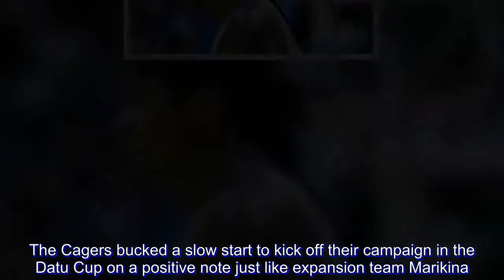Munti cages ‘unwanted’ Parks; Marikina trips GSW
Bobby Ray Parks’ debut lasted two days, technically. And as Tuesday gave way to early Wednesday morning, he was one unsatisfied star.

“They don’t want me in this league,” said Parks, the two-time Asean Basketball League MVP, whose 21 points went for naught after Muntinlupa spoiled his debut in the Maharlika Pilipinas Basketball League (MPBL) with an 86-74 victory over the Mandaluyong El Tigre at Smart Araneta Coliseum.

Hounded by the Cagers’ defense all night, Parks frustration was heightened by four offensive fouls called against him in the first three quarters.

“Those were not offensive fouls. I attended the orientation,” said the former UAAP MVP, whose entry to the league drew controversy after the MPBL came out with a rule that limits Filipinos with foreign blood to a single slot per team, and even then, they must be below 6-foot-4.

“Anyway, this is just a stepping stone for me.”

Chito Jaime led the way with 17 points while Alan Mangahas contributed 16 points, six rebounds and five assists in a stellar all-around performance for the Cagers, who wound up second in the inaugural staging of the tournament.

Dave Moralde tallied 12 and Felix Apreku had a double-double performance of 10 points and 16 boards.

The Cagers bucked a slow start to kick off their campaign in the Datu Cup on a positive note just like expansion team Marikina.

The Shoemasters leaned on an explosive performance from Yves Sazon to subdue General Santos City Golden State Warriors, 88-81.

Sazon notched a career-high 33 points for the Shoemasters who also drew solid games from ex-pro Erwin Sta. Maria (17 points) and former Letran Knight Renato Ular (11 points and 15 rebounds).